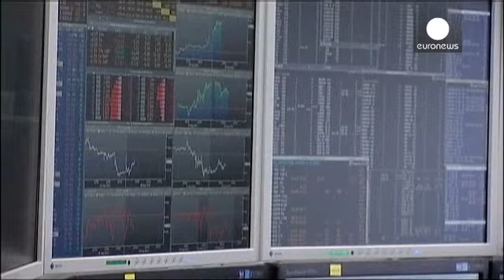Avrupa piyasaları kapanışı: 04.03.2014 - markets